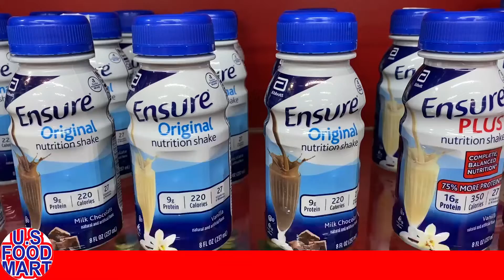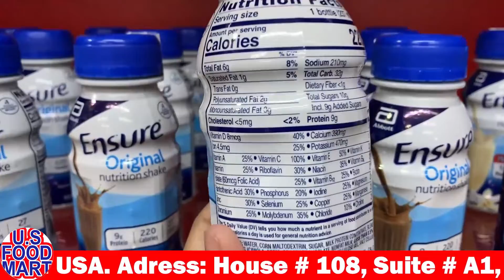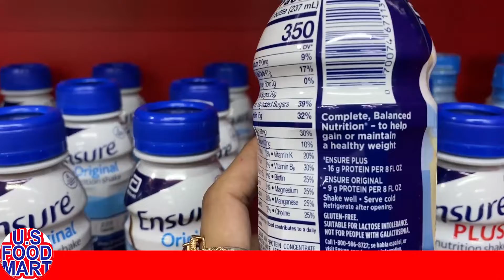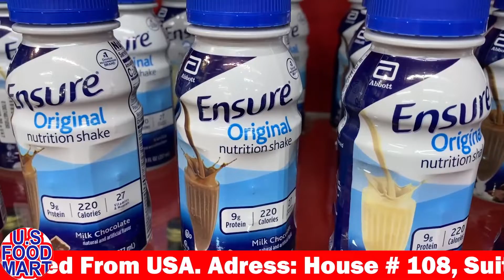Nutrition For A Healthy Body || Us Food Mart